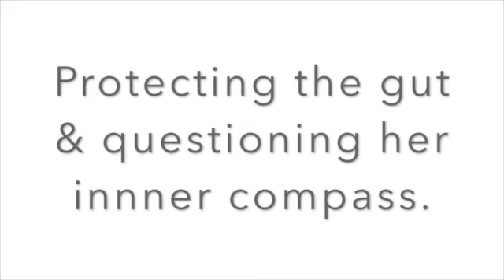Callie's Story. How she healed her sons severe egg allergy.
In his first year Callie's son Bowen was diagnosed with a severe egg allergy.   With great angst Callie went against conventional wisdom & trusted her powerful mama's intuition to get to the cause and what was really going on for him.

Hear how she not only cured his allergy and the important lessons she learnt, but how she has changed the course of her childrens' life forever.   She started with the gut.